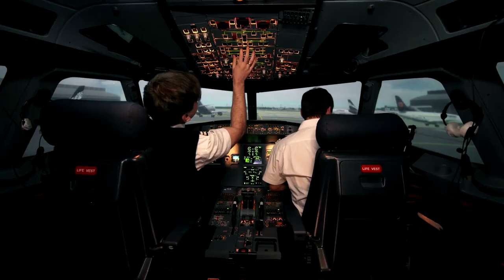Permali History and Innovation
Since 1937.
People trust Permali - Protection. Performance. Precision.